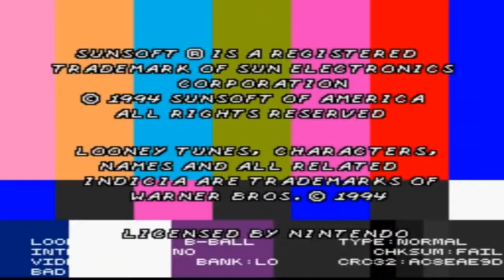Looney Toons Basketball (SNES)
Editeur(s) / Développeur(s) : Sculptured  | Sunsoft
Sortie France : Février 1995
Genre(s) : Sport
Thème(s) : Animation | Série TV
Nombre maximum de joueurs : 4 joueurs avec le Super Multitap
Description : Comme dans le film Space Jam, Bugs Bunny et Daffy Duck se mettent au basket dans Looney Tunes Basketball sur Super Nintendo. Avec une équipe de deux joueurs choisis parmi les huit personnages proposés issus des cartoons de la Warner Bros, vous faites des matches en deux contre deux avec des règles aussi sérieuses que les gags des personnages. Les bonus qui apparaissent sur le terrain permettent aux joueurs de transformer le ballon en bombe ou de balancer des tartes sur les adversaires.